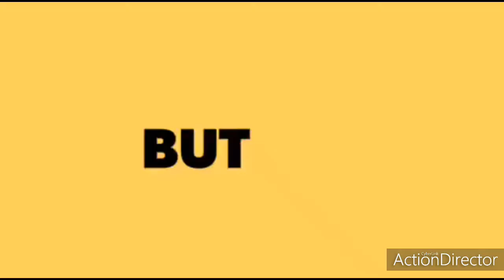US PRESIDENT DONALDTRUMP SPEECH ABOUT CURRENT STATUS OF UNITED STATES AT CRISES OF COVID19 SITUATION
Trump was born and raised in Queens, a borough of New York City, and received a bachelor's degree in economics from the Wharton School. He took charge of his family's real-estate business in 1971, renamed it The Trump Organization, and expanded its operations from Queens and Brooklyn into Manhattan. The company built or renovated skyscrapers, hotels, casinos, and golf courses. Trump later started various side ventures, mostly by licensing his name. He bought the Miss Universe brand of beauty pageants in 1996, and sold it in 2015. He produced and hosted The Apprentice, a reality television series, from 2003 to 2015. As of 2020, Forbes estimated his net worth to be $2.1 billion.[a]

Trump's political positions have been described as populist, protectionist, and nationalist. He entered the 2016 presidential race as a Republican and was elected in a surprise victory over Democratic nominee Hillary Clinton, although he lost the popular vote.[b] He became the oldest first-term U.S. president,[c] and the first without prior military or government service. His election and policies have sparked numerous protests. Trump has made many false or misleading statements during his campaign and presidency. The statements have been documented by fact-checkers, and the media have widely described the phenomenon as unprecedented in American politics. Many of his comments and actions have been characterized as racially charged or racist.

During his presidency, Trump ordered a travel ban on citizens from several Muslim-majority countries, citing security concerns; after legal challenges, the Supreme Court upheld the policy's third revision. He enacted a tax-cut package for individuals and businesses, rescinding the individual health insurance mandate penalty. He appointed Neil Gorsuch and Brett Kavanaugh to the Supreme Court. In foreign policy, Trump has pursued an America First agenda, withdrawing the U.S. from the Trans-Pacific Partnership trade negotiations, the Paris Agreement on climate change, the Iran nuclear deal, and the World Health Organization (WHO). He imposed import tariffs which triggered a trade war with China, recognized Jerusalem as the capital of Israel, and withdrew U.S. troops from northern Syria. Trump met three times with North Korea's leader Kim Jong-un, but talks on denuclearization broke down in 2019. Trump began running for a second term shortly after becoming president.

A special counsel investigation led by Robert Mueller found that Trump and his campaign welcomed and encouraged Russian interference in the 2016 presidential election under the belief that it would be politically advantageous, but did not find sufficient evidence to press charges of criminal conspiracy or coordination with Russia.[d] Mueller also investigated Trump for obstruction of justice, and his report neither indicted nor exonerated Trump on that offense. After Trump solicited the investigation of a political rival by Ukraine, the House of Representatives impeached him in December 2019 for abuse of power and obstruction of Congress. The Senate acquitted him of both charges in February 2020.